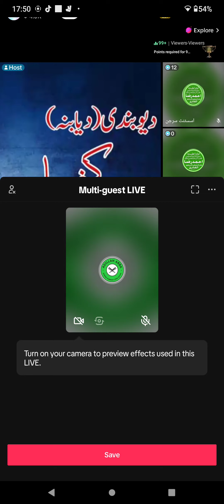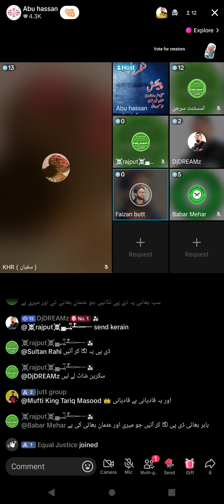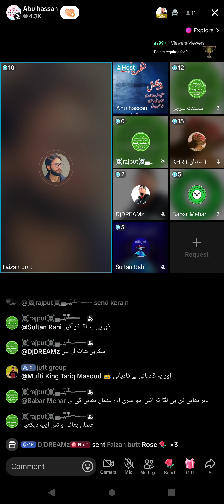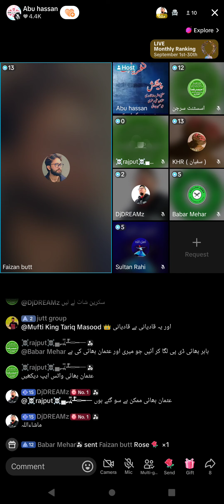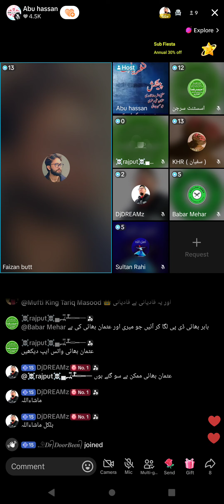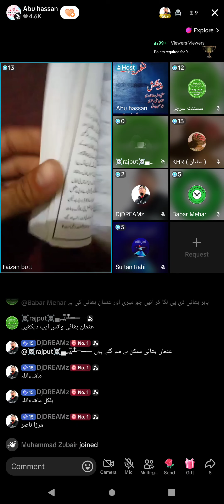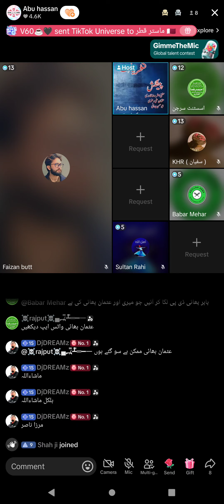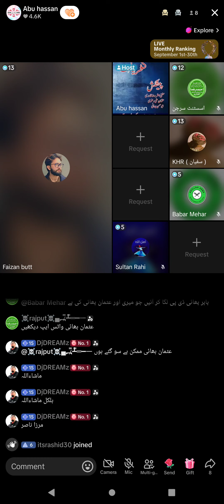3310 - Asif Abu Hassan Usman Ali Rizvi Lecture on Mufti Tariq Masood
- Asif Abu Hassan Usman Ali Rizvi Lecture on Mufti Tariq Masood